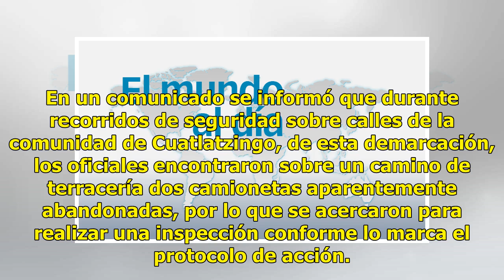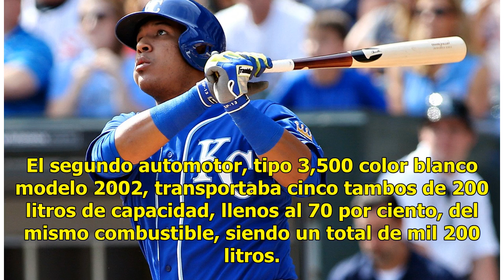Autoridades recuperan 1,200 litros de combustible extraídos ilegalmente - El Diario de Yucatán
OTUMBA (Notimex).- En el marco de un operativo implementado por Policías de la Secretaría de Seguridad (SS) para inhibir la extracción y comercialización ilegal de hidrocarburo, fueron recuperados mil 200 litros de combustible en este municipio. En un comunicado se informó que durante recorridos de ...